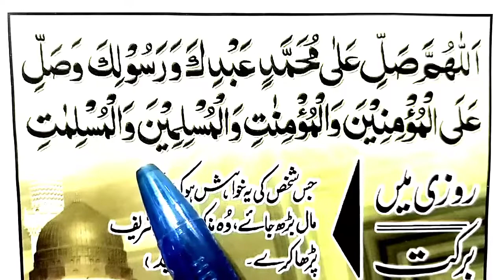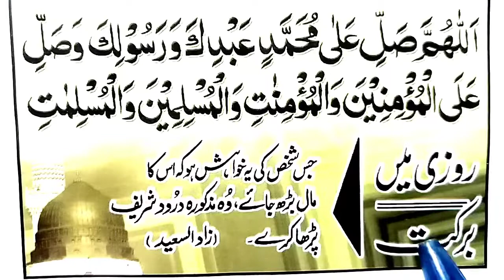Rozi me Barkat ( Rizq me barkat ke lye darood Sharif )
in this Video insha Allah We will learn Darood sharif For barkat .

Covered Topics

Darood Sharif For Barkat.
Rozi me Barkat.
Rizq me barkat ke lye darood Sharif.
Rizq me barkat.
Darood sharif.